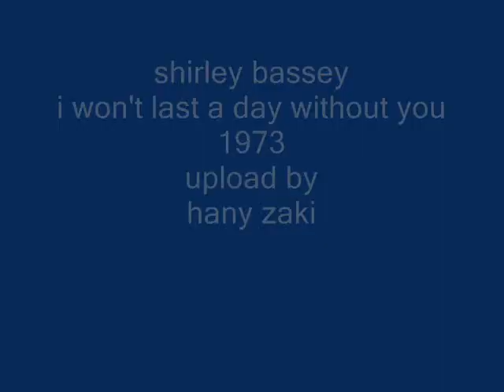shirley bassey - i won't last a day without you - 1973